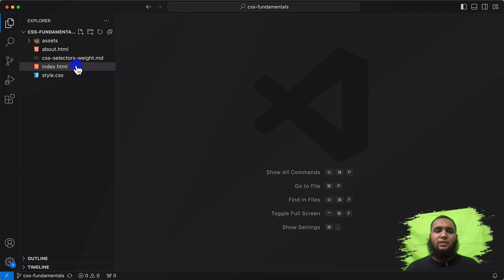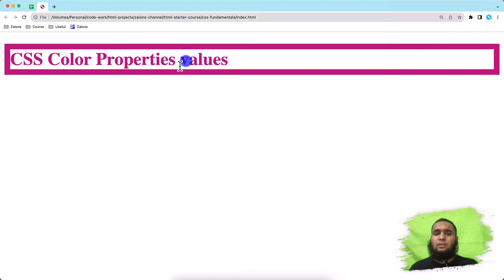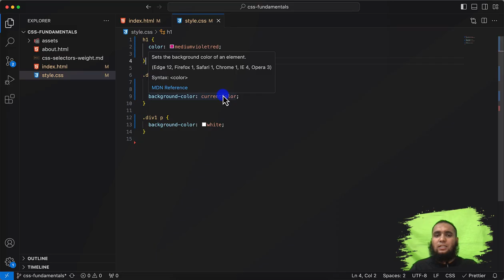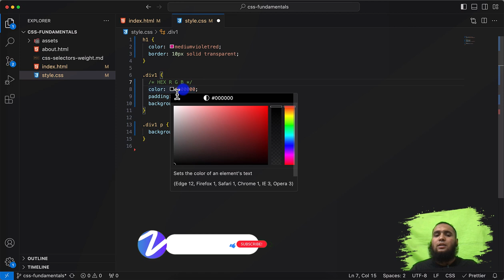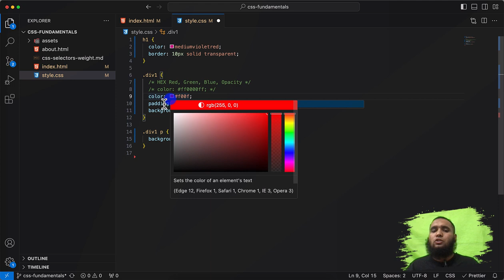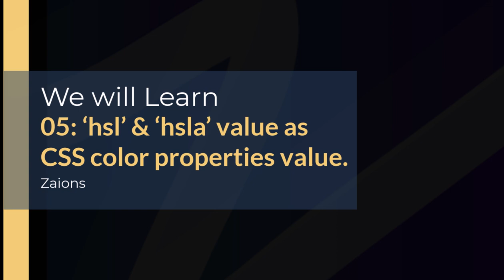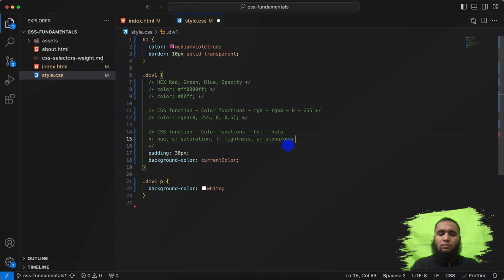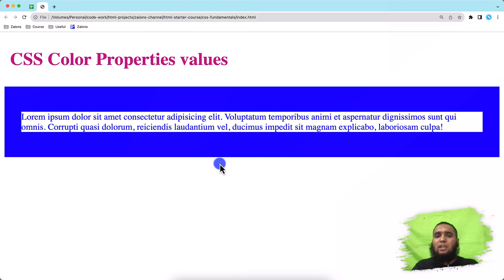CSS Color Values Demystified: Hex, RGBA, HSLA, CurrentColor | Zaions Urdu Tutorial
🌈 CSS Color Mastery

Welcome to Zaions! In this enlightening Urdu/Hindi tutorial, we explore the diverse world of CSS color values. Learn to set color properties using predefined colors, RGB, RGBA, HSL, HSLA functions, and special values like 'transparent' and 'currentColor'.

Predefined Colors: Utilize standard color names like black, white, and more.
Hexadecimal Notation (Hex): Dive into the widely used hex color codes.
RGBA and HSLA: Understand the power of alpha transparency in colors.
Special Values: Explore 'transparent' for see-through effects and 'currentColor' for dynamic color adaptation.

🔍 Detailed Explanations
Each color value is explained with clarity and accompanied by practical examples for a better understanding.

📚 Enhance Your Web Design Skills
Apply these color techniques to improve your web design and make your projects visually appealing.